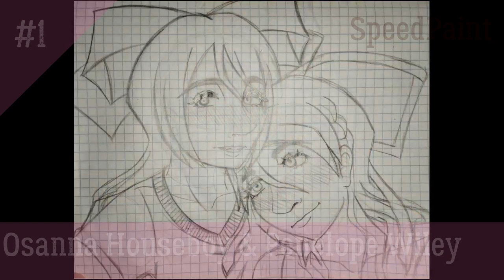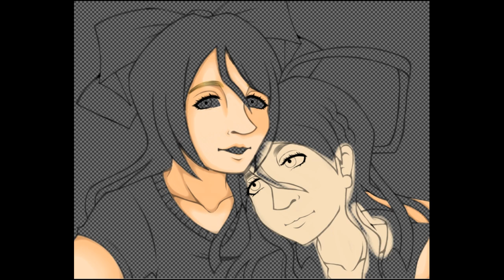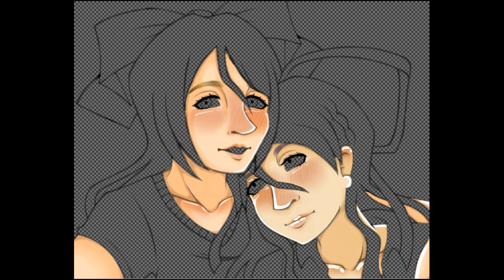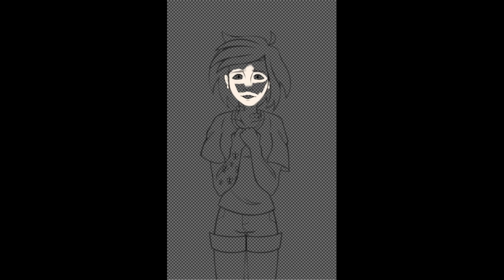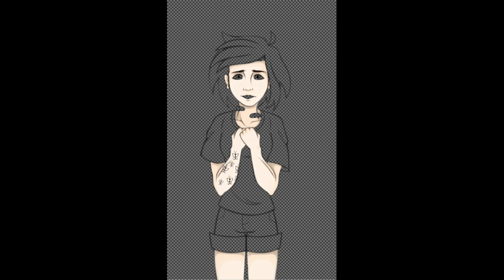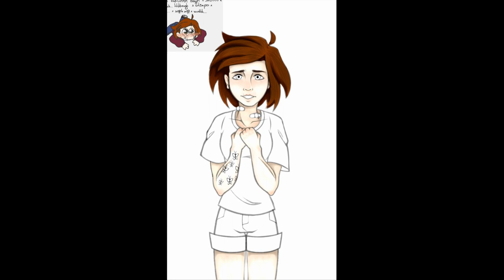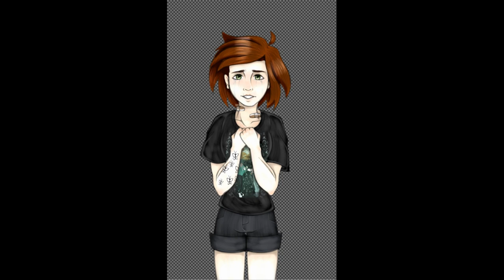SpeedPaint. Osanna & Penelope, Teencello, NinoChan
I feed you again!

atsuover channel link: @/atsuover
Rageminer channel link: @/Rageminer

Link to my public for covers (and not only!) on VK